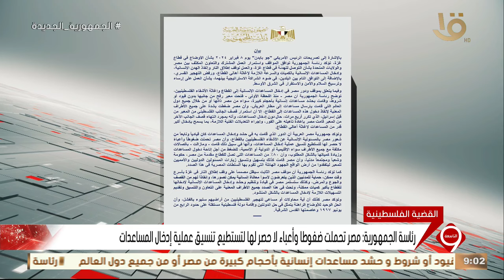التاسعة | رئاسة الجمهورية: مصر تؤكد أن الدور الذي قامت به لحشد وإدخال المساعدات إلى غزة كان قياديا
نشرة التاسعة | رئاسة الجمهورية: مصر تؤكد أن الدور الذي قامت به لحشد وإدخال المساعدات إلى غزة كان قياديا